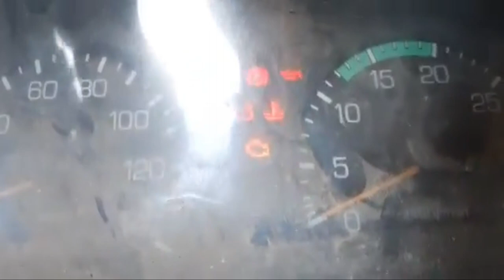6M61 Engine Cranking but wont Start |May Redondo Pero ayaw umandar ang makina part 2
how to                                                                                                                                                                                                                                                                                                                                       Cranking                                                                                                                                                                                                            6M61                                                                                                                                                                                                                                                                                                                                                                                                                                                                                                             Engine                                                                                                                                                                                                     ayaw umandar                                                                                                                                                                                                                                                                                                                                           troble shot